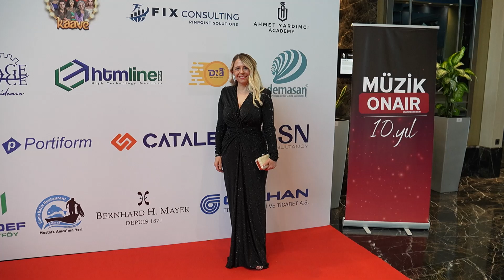YILIN KADIN GİŞİMCİ VE İNOVATİF EĞİTİME KATKI ÖDÜLÜ - DERYA EMRE ANALİZ EĞİTİM KURUMLARI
4. Uluslararası Elmas Ödül Töreni'nde, “YILIN KADIN GİŞİMCİ VE İNOVATİF EĞİTİME KATKI ÖDÜLÜ" ödülünü, Derya Emre Analiz Eğitim Kurumları aldı. 👏